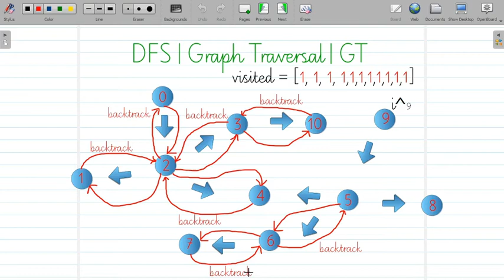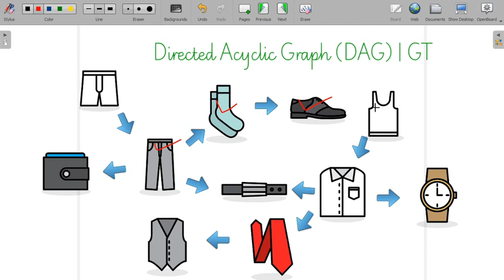Directed Acyclic Graph (DAG) | Graph Theory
DAG
In mathematics, particularly graph theory, and computer science, a directed acyclic graph is a finite directed graph with no directed cycles.
-WiKi